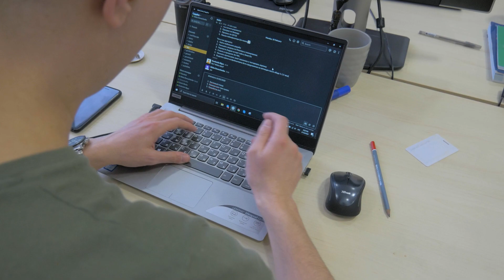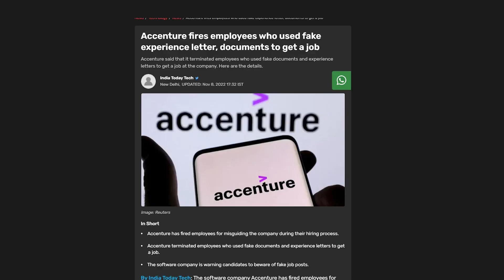Kya Aapko Fake Experience Lagana Chahiye? | Fake experience लगाना चाहिए? in QA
FAKE Experience in IT Job: How Fake Experience can Ruin your Career